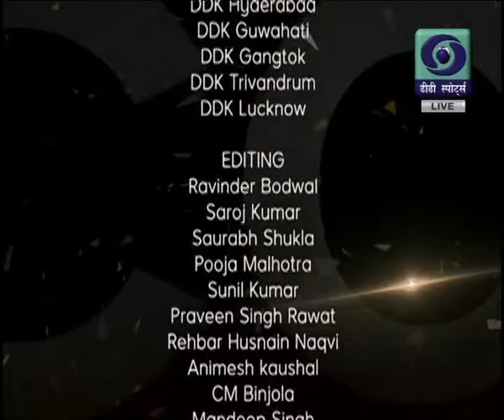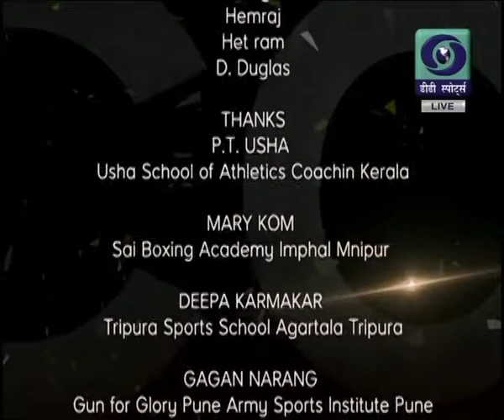DD Sports Conclave 2017 - Session 17 (Interview with Rajyavardhan Singh Rathore)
DD Sports Conclave 2017 - Celebrating Indian Sports
First ever televised conclave of its kind to discuss future of Indian Sports.
Great Discussions, great platform, great personalities.